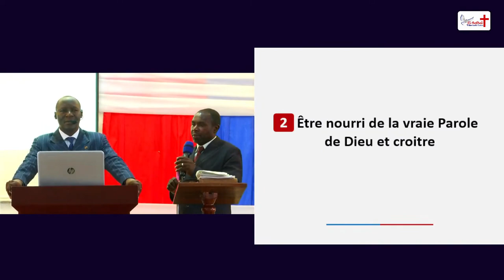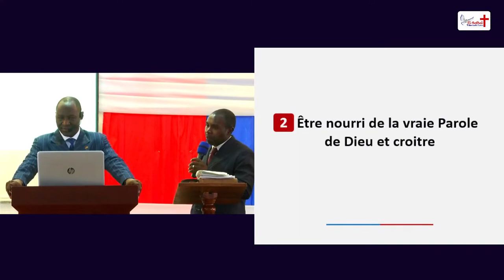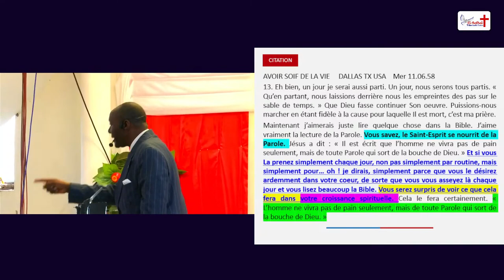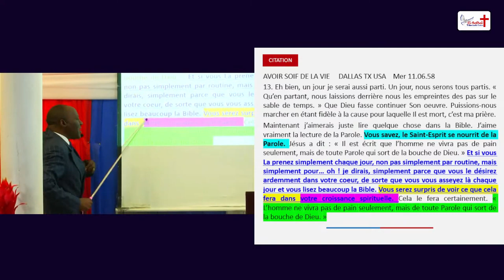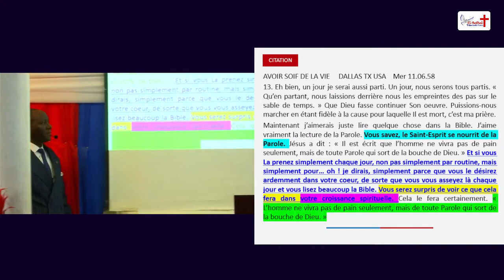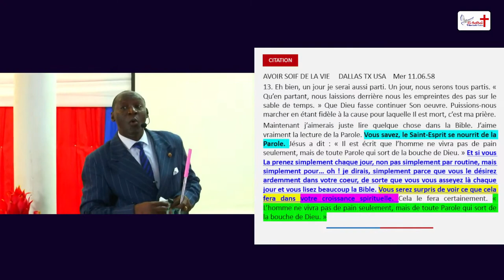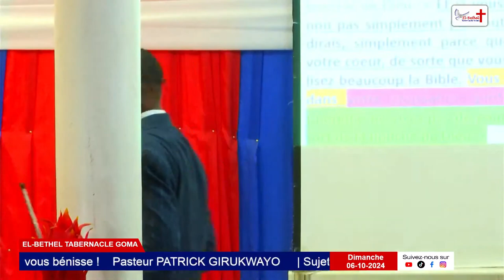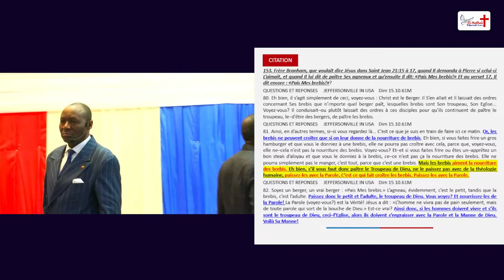Adoption condition 2: Etre nourri de la vraie Parole de Dieu et croitre